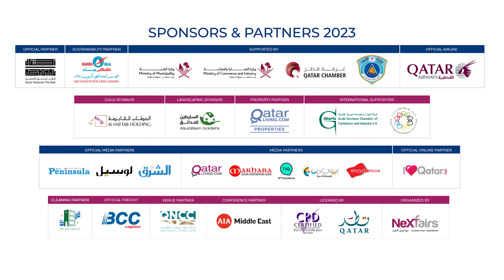BYH Talks features Preston for Trading & Contracting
اطلع على آخر حوارات ابن بيتك المسجلة, حيث يعرف فيها المهندس محمد باكير  مدير تطوير الأعمال لشركة بريستن للتجارة والمقاولات ، الخدمات و المواد المقدمة و استعدادهم للنسخة الرابعة من معرض ابن بيتك في مركز قطر الوطني للمؤتمرات في الفترة من ۱٥ إلى ۱۸ مايو